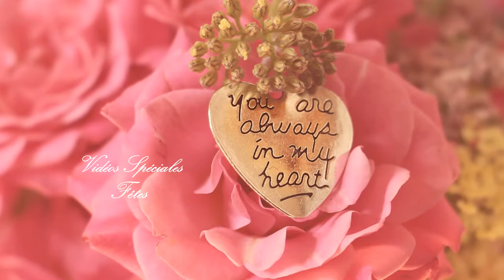💃💃EMMANUELLE💃💃 PIERRE BACHELET💃💃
Mélodie d'amour chante le cœur d'Emmanuelle
Qui bat cœur à corps perdu
Mélodie d'amour chante le corps d'Emmanuelle
Qui vit corps à cœur déçue
Tu es encore
Presque une enfant
Tu n'as connu
Qu'un seul amant
Mais à 20 ans
Pour rester sage
L'amour est un
Trop long voyage
L'amour à cœur
Tu l'as rêvé
L'amour à corps
Tu l'as trouvé.